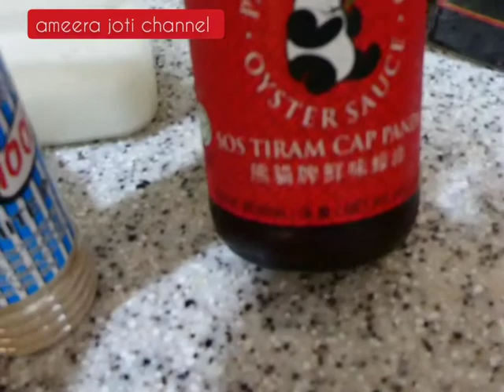prawns recipes with chili padi delicious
ingredients
fresh prawns
chili padi
garlic
spring onions
oyster sauce
salt
sugar
msg
ground white pepper
water
cooking oil
see the video for cooking introduction